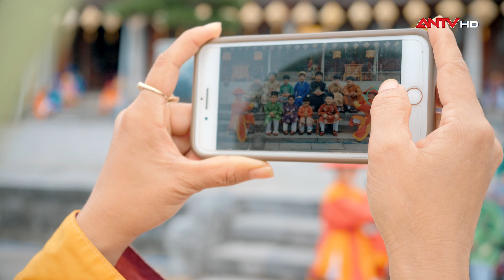PHIM TÀI LIỆU - PHONG VỊ TẾT XƯA 4K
Tết cổ truyền là khoảng thời gian để hồi cố tri tân, để biết ơn và trân trọng những giá trị tốt đẹp từ miền xưa cũ và tin tưởng, khát vọng về những điều tốt đẹp sẽ đến trong tương lai. Tết ở Huế cũng không nằm ngoài những ý nghĩa giản đơn mà quý giá như thế; mà ý vị hơn, phong vị Tết Huế hướng lòng người hướng về mỹ cảm, qua sự thanh lọc của Tết - được đẹp hơn, ý nghĩa hơn giữa muôn nẻo cuộc đời.
Địa chỉ: 116 Ngô Huy Diễn, Hòa Xuân, Đà Nẵng.
© Bản quyền thuộc về Sao Media
© Copyright by Sao Media ☞ Do not Reup